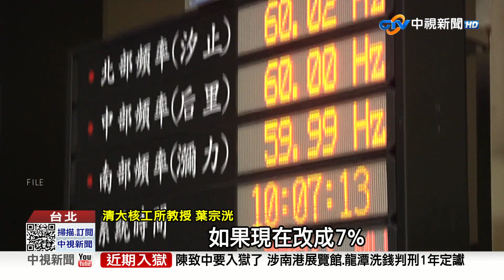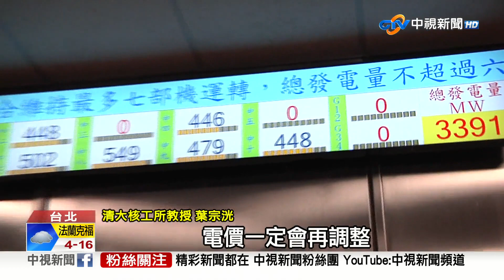怕缺電?!台電擬把"黃燈"改綠燈 購煤成本"狂飆千億"│中視新聞 20230426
台灣缺電問題有多嚴重?政府雖然不鬆口，但台電以每度10元，天價金額向民間購電買保險，現在連"備轉容量"標準都要下修，供電充裕的綠燈，從原本10%，打算下修到7%，等於是把黃燈改為綠燈台電更被抓包購煤預算暴增2.6倍，超過1732億，專家分析，未來電價一定會再調漲。